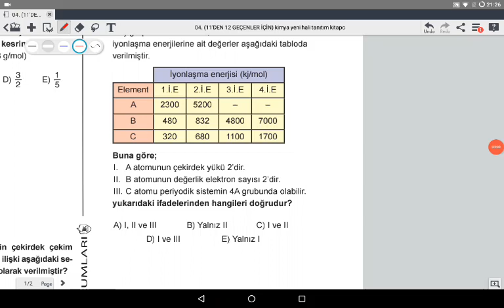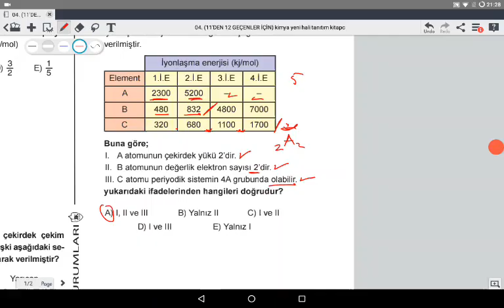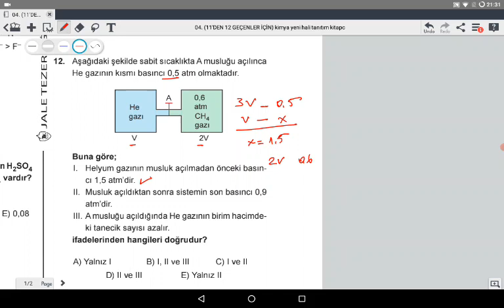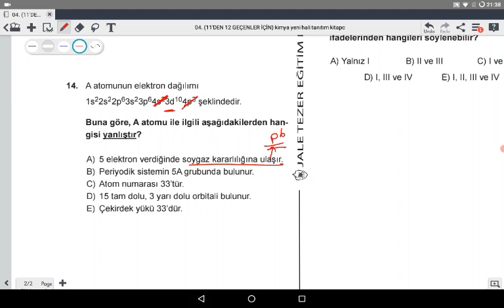11. Sınıf Kimya Örnek Deneme Soru Çözümleri